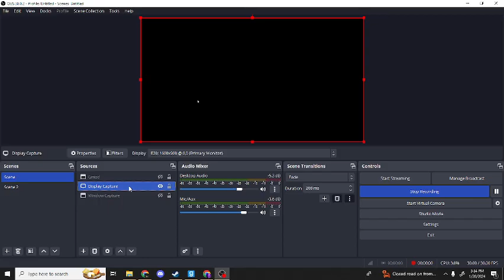The watch: s2 ep7 "return of the orange droid aliens"